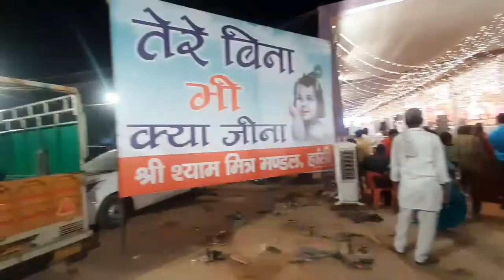खाटूश्याम विशाल जागरण। जय श्री श्याम।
खाटूश्याम विशाल जागरण।

so hey guys welcome back this vlog.

jai shree shyam hare aarti mp3 download
jai shree shyam hare aarti download
aarti jai shree shyam hare
jai shree shyam ji ki aarti
shree shyam air service near me
jai-shree-shyam-car-carriers
jay shree shyam car carrier
jai shree shyam trading concern
jai shree shyam surgical cotton private limited
jai shree shyam college of education gwalior